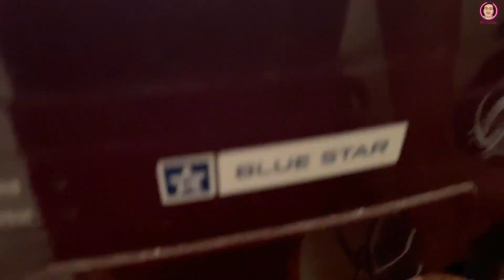New car look it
Instagram Piyush –

© USAGE RIGHTS!

Watch:
 • Lost Sky - Where We Started (feat. Je...